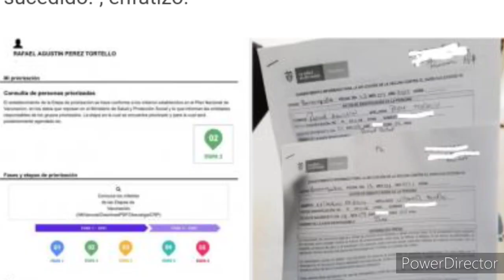indignación! Cantante vallenato y su esposa reciben vacuna mientras muchos abuelitos aún no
el cantante Vallenato @rafaperezmusic  ha recibido cientos de críticas al recibir la vacuna con si esposa Milagros Villamil sin tener ni la edad no alguna patología que le dé prioridad
Rafa Pérez se hizo famoso cuando fue vocalista del grupo Kvras